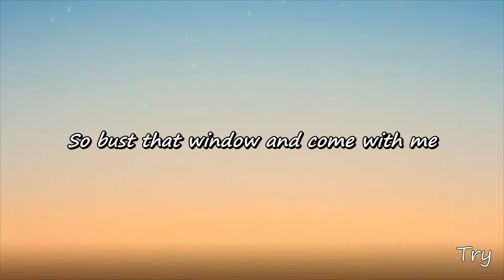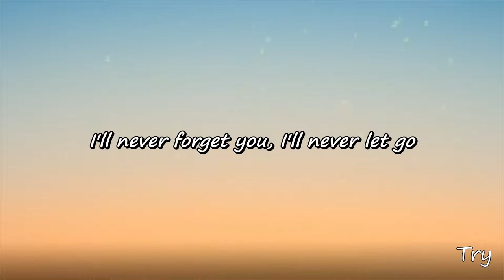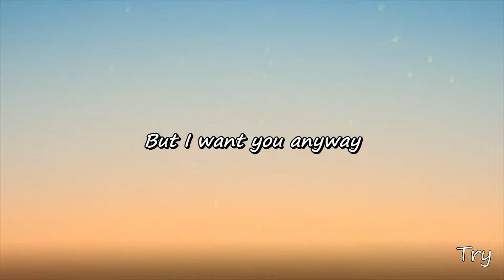Mesto - leyla (Lyrics) "You were only 17, Lookin' at your window screen"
Song: Mesto - leyla (Lyrics)
I hope you like this video. Thanks you for listening
 Follow Try:

Lyrics:
You were only 17
Lookin' at your window screen
Sweetest girl I've ever seen
Straight up from a project dream
You were on the second floor
I was right across from yours
Two different sides of war
Kinda like a west side story, now
Leyla, I am in love with you, Leyla
I'm comin' up any day now
So bust that window and come with me
Leyla, get all your stuff and we'll break out
Baby, I know what they'll say now
But I want you anyway
Now we've turned 23
You've moved across town from me
Our friends and family, wouldn't let us be happy
I hear you're married now
Hear it ain't working out
They can't shut us down
Leyla just tell me how and I'll be there
You are a goddess, I want you to know (oh-oh-oh-oh)
I'll never forget you, I'll never let go
Yeah, I'll be comin' to get you